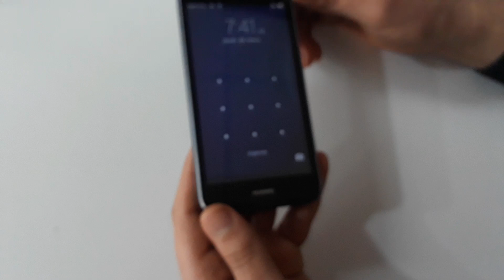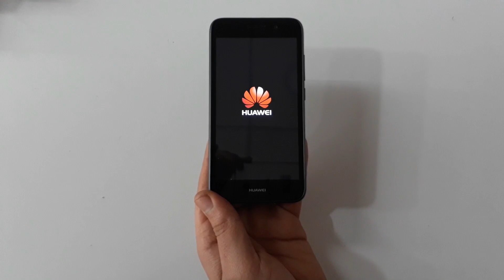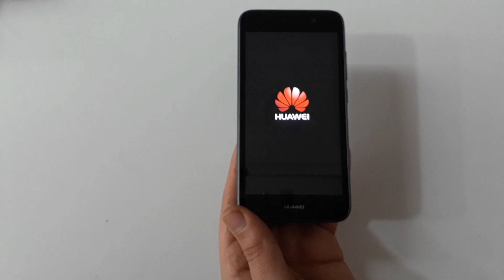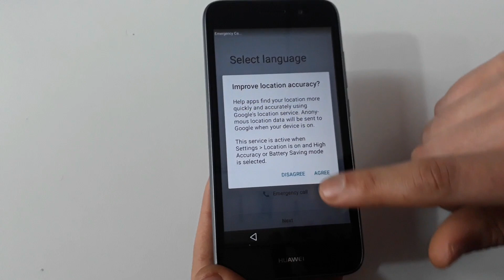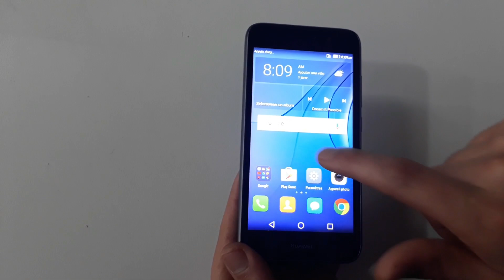hard reset HUAWEI Y3 2017 (Y3 formatage) HUAWEI CRO-L22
hard reset HUAWEI Y3 2017 (Y3 2017 formatage) HUAWEI CRO-L22
How to wipe data Factory Reset the HUAWEI Y3 2017 .
you will lose all data on the phone.